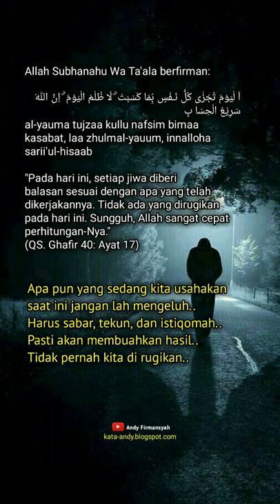Tiada Di rugikan Andy Firmansyah